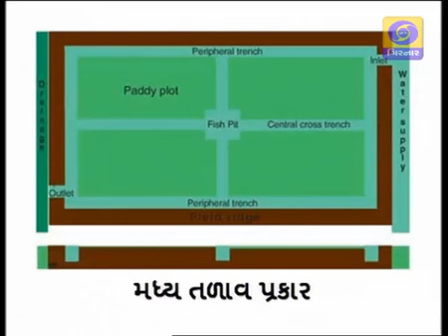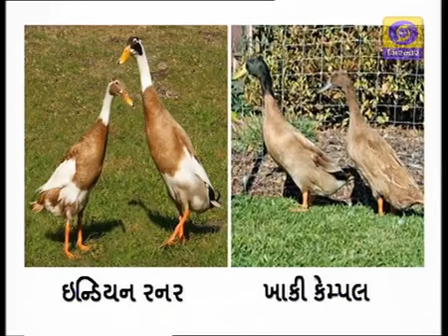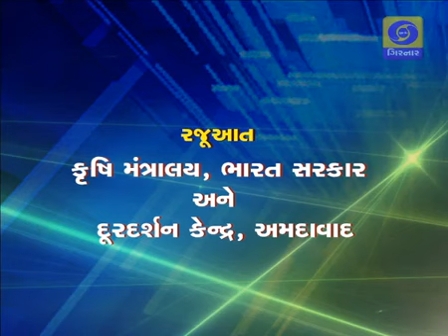KRISHI DARSHAN SANKALIT MATSYAPALAN KHEDUTONI AAVAK BAMANI KARVANI TAKO 14 10 2019 360p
Delivered By Dr. Smit